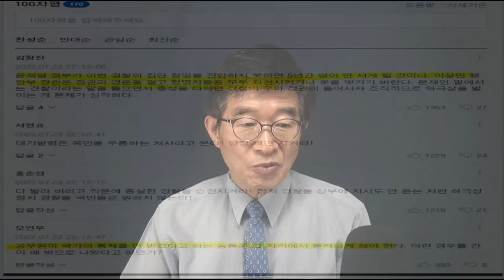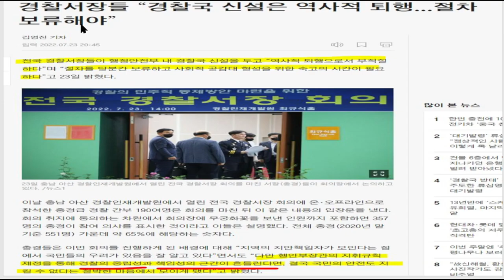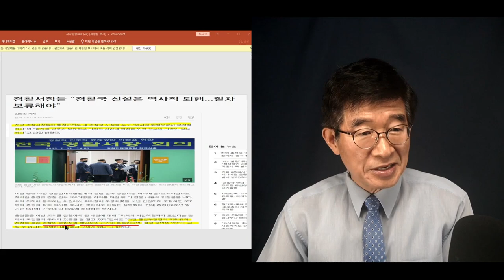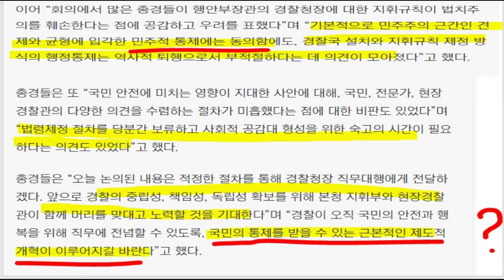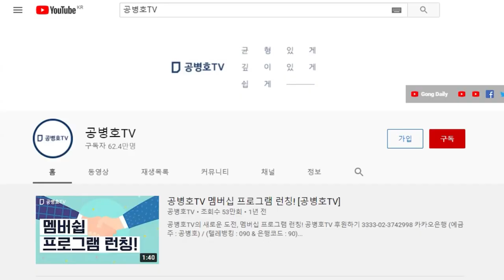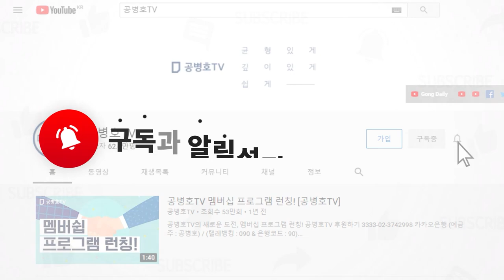'민주적 통제, 원한다" / 도대체 민주적 통제라는 것이 뭘 말하는가? / 그 동네 사람들, 검찰 무력화 시도할 때도 즐거사용했던 표현 / 민주적 통제? [공병호TV]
Bitcoin : 3MTW849AkP2ftLeSK2teZHMmzLu7Z83s9U